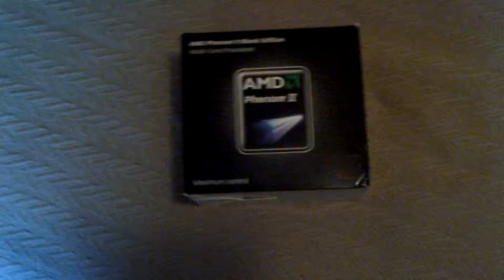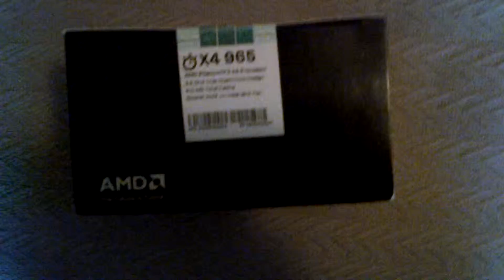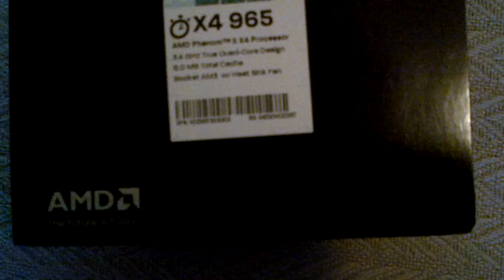AMD phenom 2 black edition x4 965 review